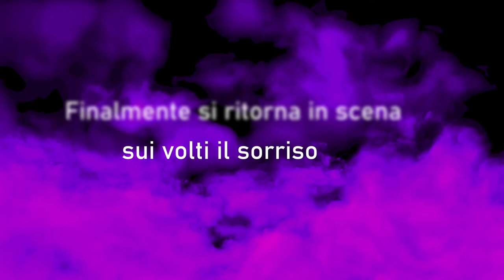DanzaSi: spettacolo di danza "THIS IS ME"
Teatro Alcione di Verona - giovedì 9 giugno 2022

Coreografie di:
Debora Debora Lyaa Scandolara
Lilia Riccio
N'Drew MicChek Modena
Nicole Catazzo
Paola Manghisi
Silvia Pastore
Simone Bronzati

Sceneggiatura di Simone Bronzati
Testi di Lucia Settineri
Voce narrante Michele Vigilante
Studio di registrazione Luca Fagagnini
Regia Simone Bronzati

PREVENDITA BIGLIETTI al PUBBLICO:
presso la segreteria DanzaSi da lun 30 maggio a sab 4 giugno
Lun-ven orario 14:00-21:00; sab 14:00-19:00
Orario:
14:00-21:00; sab 14:00-19:00

GIOVEDI 9 GIUGNO 2022
Teatro Alcione di Verona
20.15 Apertura porte del Teatro al pubblico
20.15 Apertura biglietteria del Teatro
21.00 Inizio Spettacolo

La prevendita sarà aperta presso la biglietteria del Teatro solo
nel caso ci siano ancora biglietti disponibili

Info:
DanzaSi via Garofoli 276/g San Giovanni Lupatoto VR